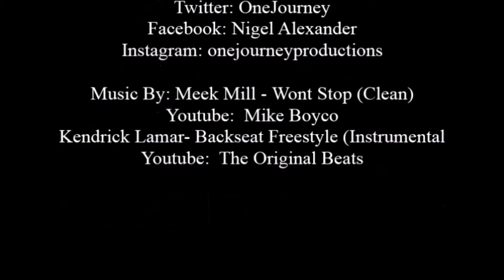Damon Daniels Elite Training - Working to Improve !!!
One Journey Productions Presents to you Damon Daniels Elite Training.  If you haven't introduced or worked your child athlete out with this guy.  He takes athletes from good to great !!!

One Journey Productions
Filmed and Edited by Nigel Alexander